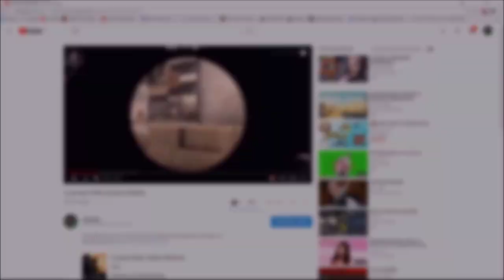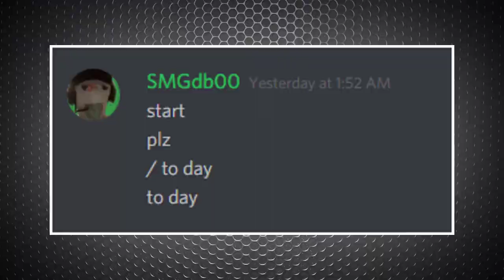vrchat funny moments (young blood mlg mafia)